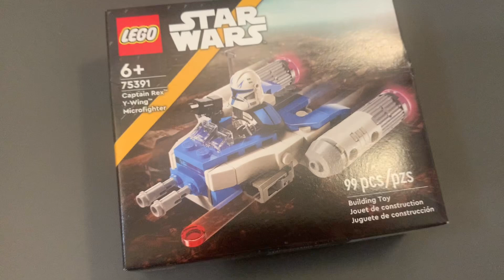Captain Rex Y-Wing Microfighter (75391) Timelapse Build & Review | Lego Star Wars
Take flight with one of the Clone Wars’ most legendary heroes! In this video, I’m building and reviewing the newly released LEGO Star Wars Captain Rex Y-Wing Microfighter (75391) set. This compact but powerful set brings the action of The Clone Wars to your hands, featuring the fearless Captain Rex piloting his iconic Y-Wing starfighter in microfighter form.
Join me as I assemble this detailed mini-build, showcasing the clever design that packs tons of Star Wars fun into a small package. The set includes a brand-new Captain Rex minifigure, complete with his signature helmet and blaster. I’ll dive into the build process, highlight the unique features of this microfighter, and discuss how it compares to other LEGO Star Wars microfighters in terms of playability and display potential.
Whether you’re a fan of The Clone Wars, a collector of LEGO microfighters, or just love adding unique Star Wars sets to your collection, this video has something for you. Let’s see how Captain Rex’s Y-Wing microfighter holds up in battle!